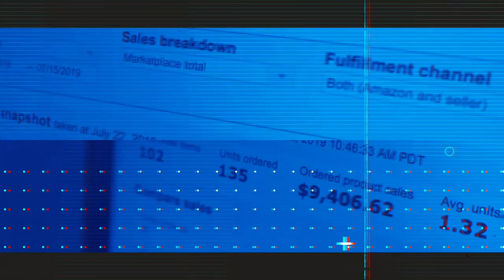The BEST Compound Interest Investments of 2020 Explained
Compound Interest Investments Explained

Compound Interest can be the most powerful money saving tool in the world if you let it.  Compound interest investments can teach you how to save money with low income and help you reach your financial goals. In today's video we will talk about retirement planning in your 20's and some of the best ways to earn compound interest.

Topics include

- what is compound interest in stocks
- how to make passive income on your phone
- retirement planning calculator
- retirement planning 2019
- retirement planning 2020